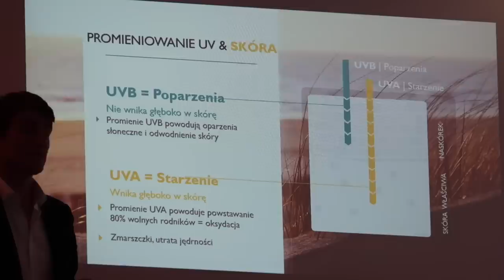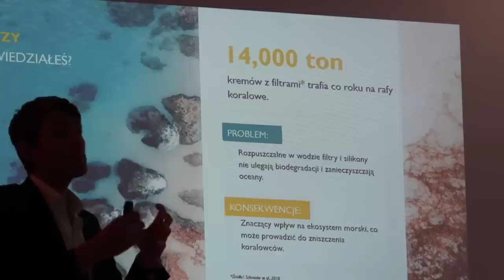JEDEN DZIEŃ Z ŻYCIA - IDEALNE PORANKI, CAUDALIE I DUŻO JEDZENIA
** Dziś zapraszam Was na nowy daily vlog, a w nim namiastka jednego dnia z mojego życia ;) Co mam na myśli? Sami sprawdźcie! **

Muzyka w filmie:
ES_Song: Perfect Start
ES_Song: Do You Wanna Follow